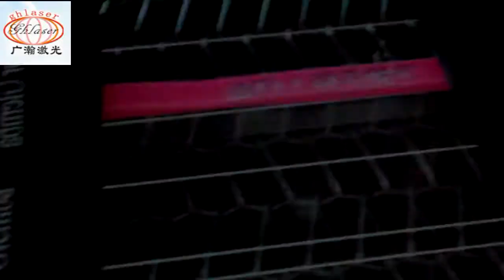laser engraving machine engrave on silicon braceltes